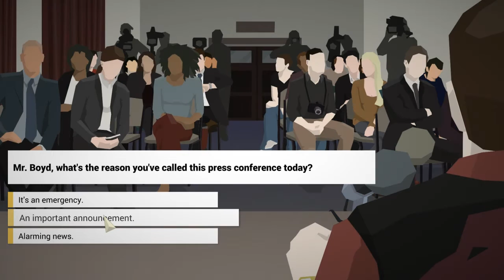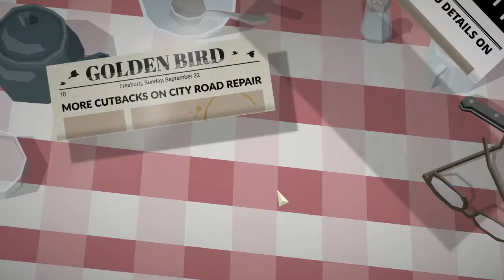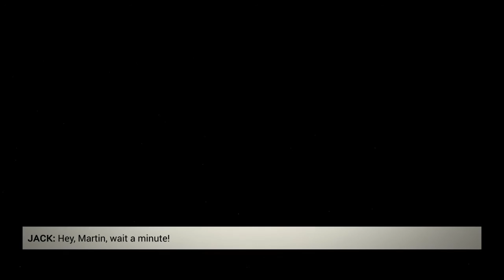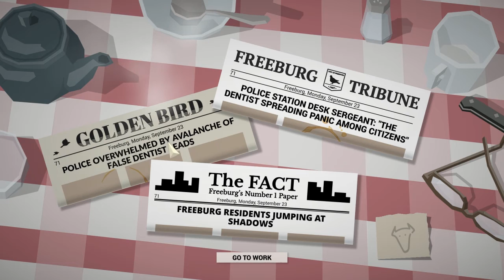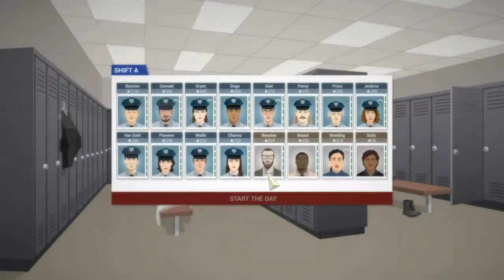This is the Police ep20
This is the Police : Suivez les aventures de "Boyd" un commissaire qui jongle entre enquête, gestion de sa ville, mafia, ex femme et autres ... vais je atteindre son but ?